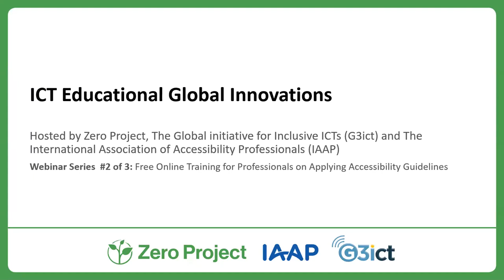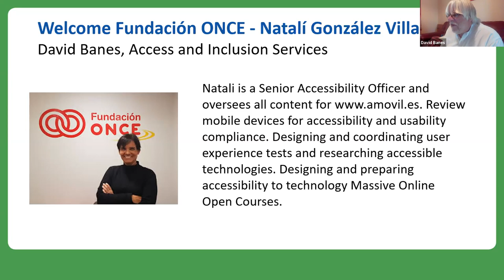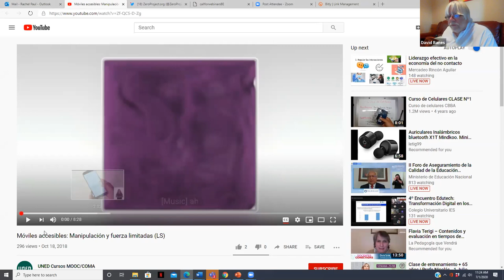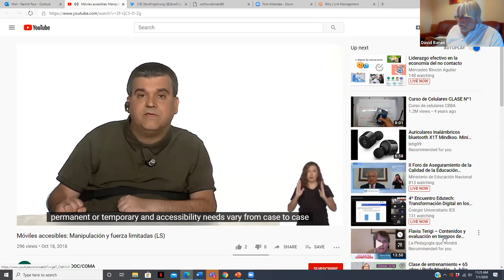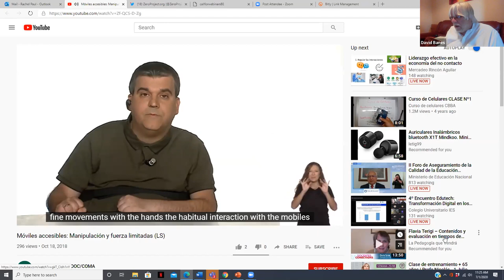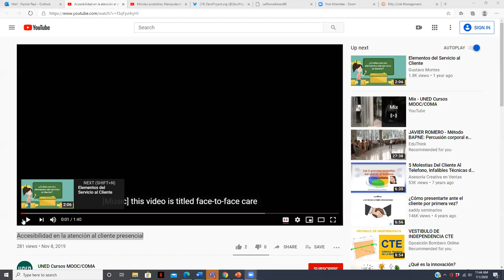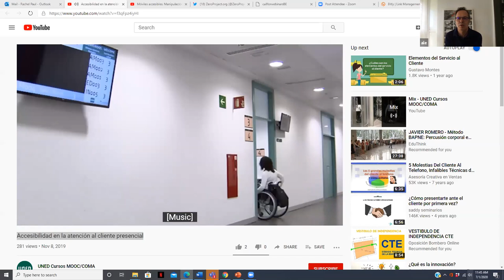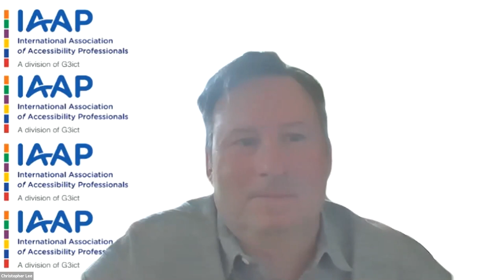Zero Project/IAAP/G3ict Webinar Recording: Fundación ONCE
The Zero Project, and International Association of Accessibility Professionals: IAAP, a division of G3ict - The Global Initiative for Inclusive ICTs, have come together to offer a series of free innovating webinars. Each of them will highlight best practices and solutions from the 2020 Zero Project Awards on Education and ICT.
The second webinar revolves around Fundación ONCE, a Spanish non-profit organization and their awarded practise " Open and accessible online training courses for professionals and service providers"